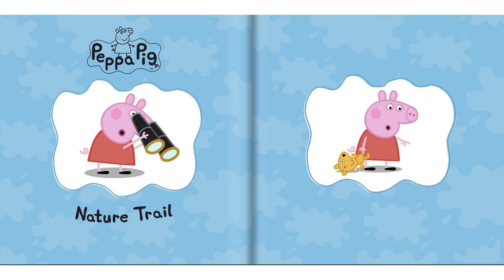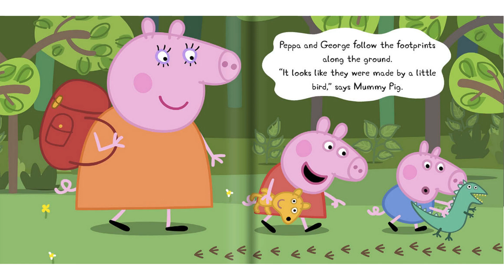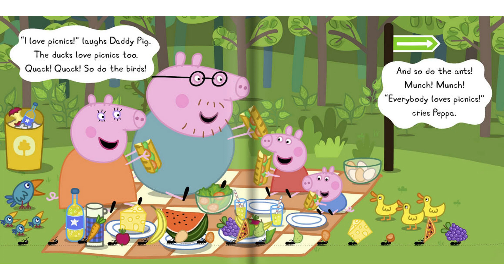Top 10 - Peppa Pig - Nature Trail No 9